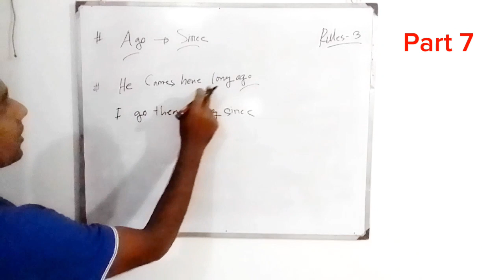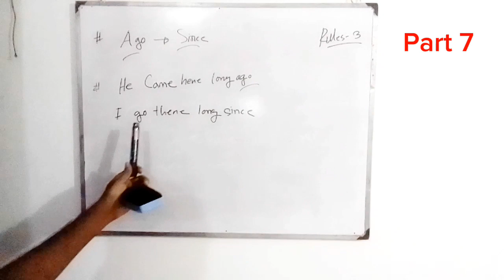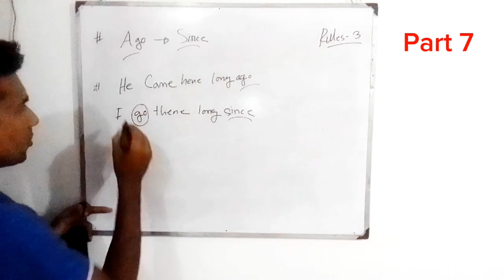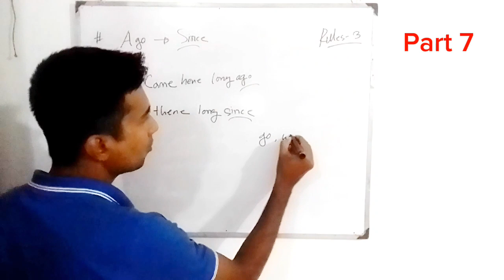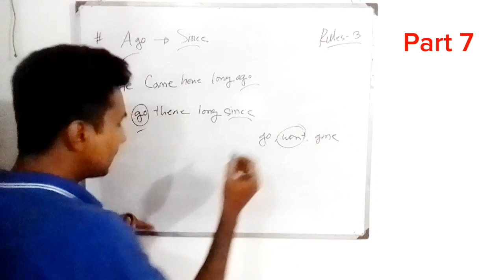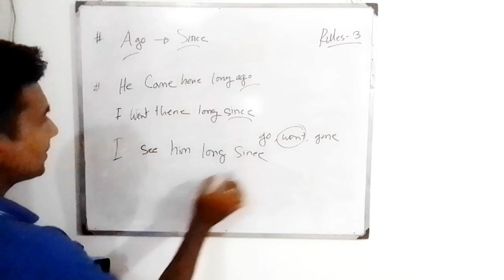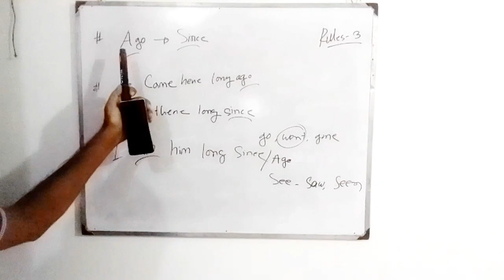basic English for beginners | basic English class | basic English grammar | Basics English part 7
how to improve english speaking,how to improve spoken english,how to improve english speaking skills,improve english speaking,how to improve speaking english,improve spoken english
Basic English for beginners  | How to Speak Fluent English | basic english  learning part  6

Basic English for beginners -English Learning Tips for Beginners- 50 common questions for beginner’s

Class 1 Spoken English | Spoken English Course | Learn English | English Speaking Practice/Speak

class eigh english chapter 1
class ten english tutorial
class nine english tutorial
class eight english tutorial